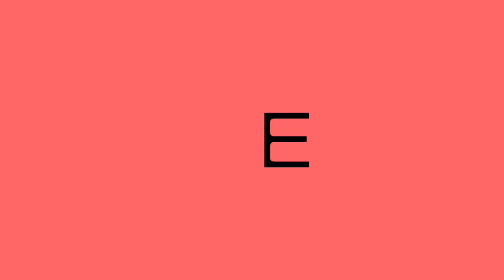Ephemera - Circa Dipowintan - Narto Piul - Musik itu dari Jiwa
Sebuah cerita singkat dari Narto Piul mengenai proses musik dalam Musik Puisi Karawitan Dinazti. Kemampuan jiwa menjadi elemen yang penting seiring dengan pola pencarian dan hidup bersama sebagai warga kampung.

2021